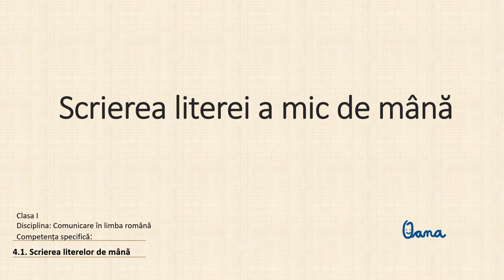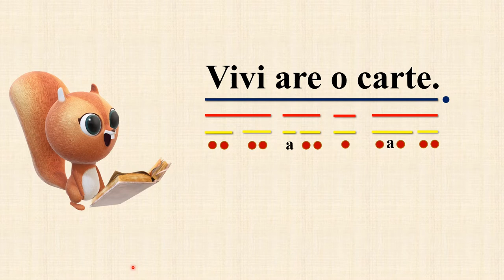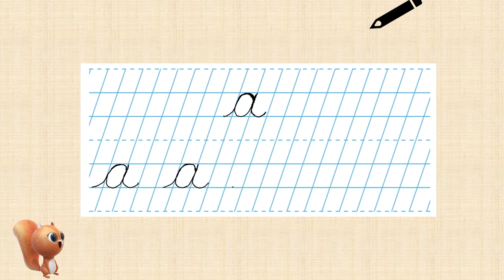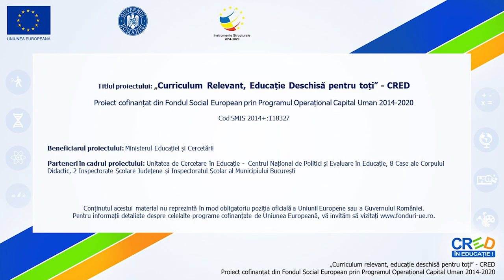Scrierea literei a mic de mână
Resursa are incluse următoarele tipuri de activități:
- numărarea cuvintelor dintr-o propoziţie
- identificarea anumitor cuvinte în propoziţii audiate, prin convenţii prestabilite: bătăi din palme, simboluri grafice.
- stabilirea poziţiei şi a ordinii cuvintelor din propoziţie
- analiza şi sinteza fonetică a cuvintelor şi silabelor
- despărţirea cuvintelor în silabe, numărarea silabelor unui cuvânt şi reprezentarea lor prin simboluri.
- scriera literei folosind elementele grafice învățate.